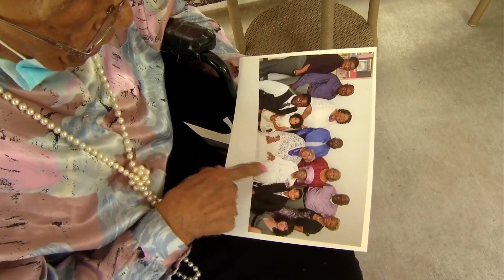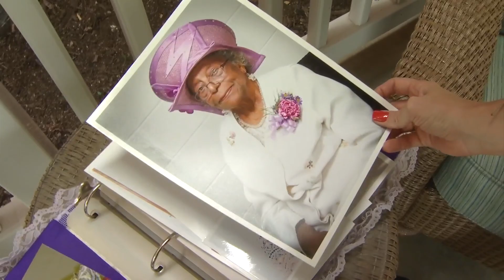Community asked to send cards for 106-year-old's birthday